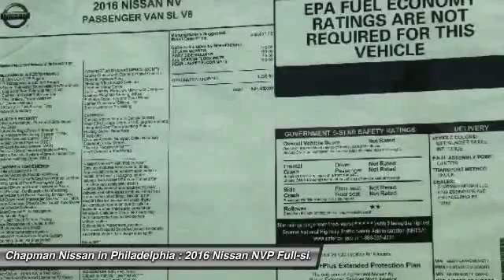2016 Nissan NVP N26393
2016 NISSAN NVP Philadelphia, PA
Stock# N26393

Price includes: Must qualify for all rebates and incentives. See Dealer for details $500 - Nissan Customer Cash. Exp. 10/31/2016